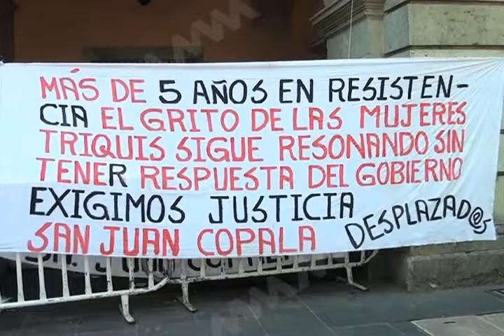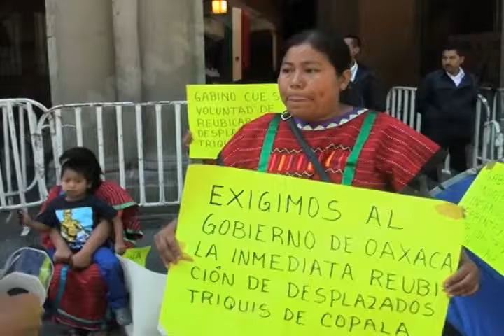HUELGA TRIQUI MVM TELEVISIÓN